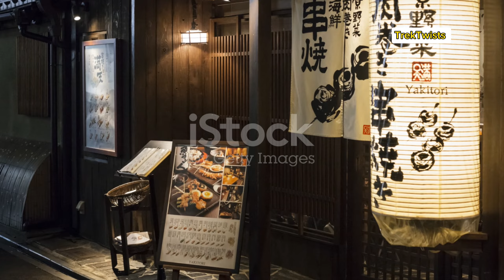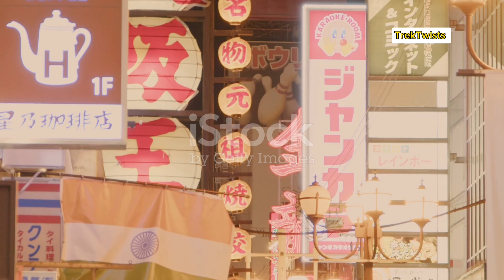Osaka's Hidden Marvels! | The Ultimate 2024 Guide That's Captivating YouTube! 🌸🏯🎥@RevelDaily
Osaka's Hidden Marvels! | The Ultimate 2024 Guide That's Captivating YouTube! 🌸🏯🎥‎@RevelDaily travelguide hiddengems traveltips travel2024

*your queries-:*
- Cyprus uncovered
- Ultimate Cyprus guide
- Cyprus travel secrets
- Best of Cyprus
- Explore Cyprus
- Cyprus tourism
- Hidden gems Cyprus
- Cyprus adventure
- Travel tips Cyprus
- Must-see Cyprus

Explore the enchanting city of Osaka like never before with our virtual tour video! Join us as we uncover hidden gems and must-visit spots that will leave you in awe. From historic temples to bustling markets, get ready to be inspired by the charm of Osaka.

Let's embark on this journey and experience the magic of this vibrant city from the comfort of your home.

OUTLINE:

00:00:00 Osaka - The City That Never Sleeps
00:01:33 The Flavorful Journey in Japan's Kitchen
00:03:09 The Northern Charm – Umeda
00:05:03 The Eastern Excitement – Universal Studios and Osaka Aquarium
00:07:21 The Osaka Experience – Why It's a Must
00:08:36 Closing Remarks and CTA